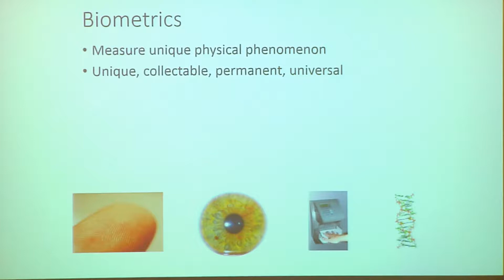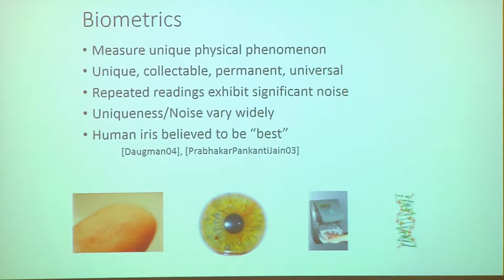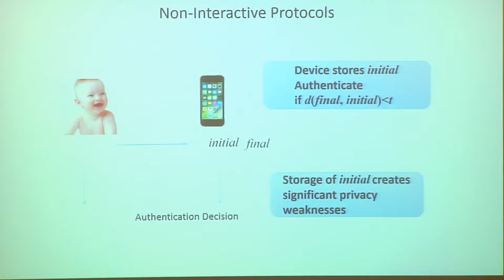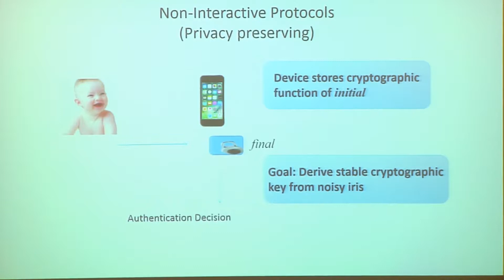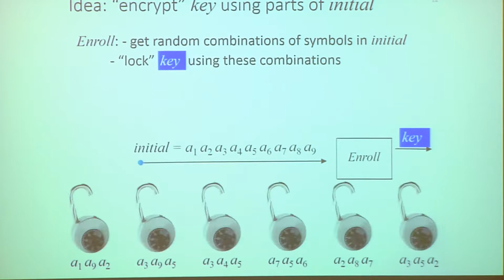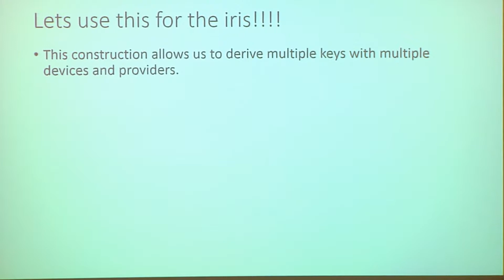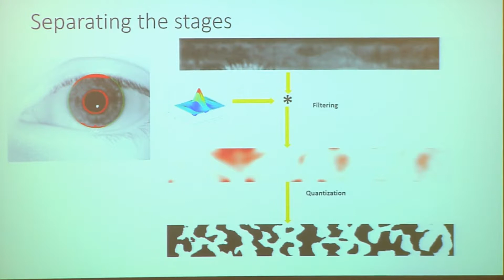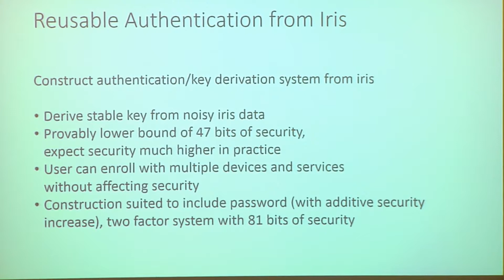2017 CyberSEED 12 Reusable Iris Authentication - Ben Fuller